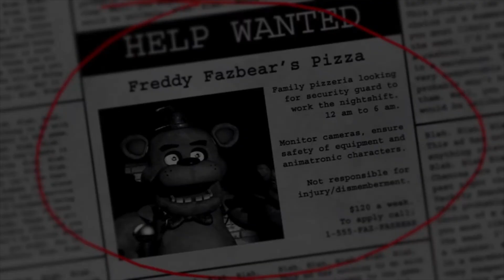SPOOKTOBER BEGINS | PrettySweet Plays Five Nights at Freddy's | Part 1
some big bad animatronic ghost children pay us a harrowing visit.